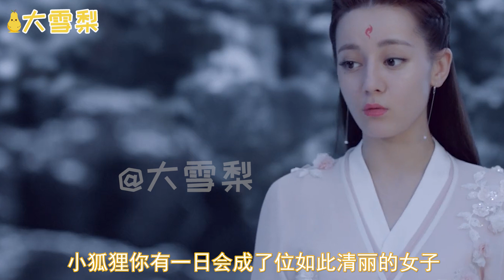【大雪梨】三生三世我们绝不分离（二）